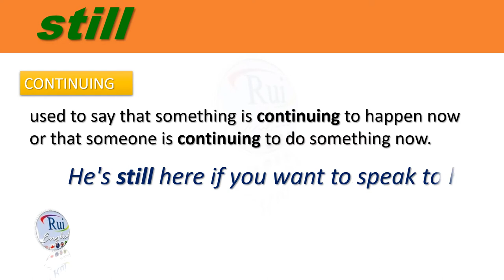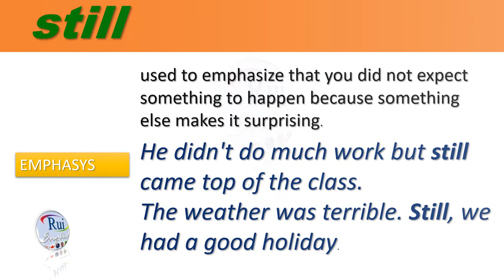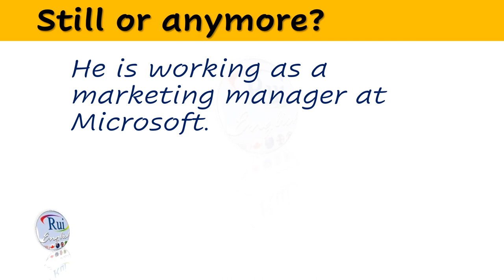Aula de inglês: Still Anymore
🔘RuiEnglish Lec: Still Anymore
A2

Still means “even up to the present time.” It indicates some continuing action. Still usually comes before the main verb.

He is still working in that office.

They still live in that house.

Anymore indicates that an action that went on in the past has been discontinued. We usually place anymore at the end of a negative sentence.

He isn’t working in that office anymore.

They don’t live in that house anymore.

PRACTICE

A   Complete the following sentences with still or anymore.

1. He doesn’t study in this class .
2. She is working as a purchase manager in Apple.
3. He is teaching English in that same school.
4. Chloe is the best student in the class.
5. John is not the best student in the class ….
6. We never see you at the school dances …. .
7. They don’t live near us .
8. I seldom see Homer .
9. We are good friends, although I rarely see them.
10. Do they spend each summer in Napa Valley?
11. He thinks that he is the best manager in the company.
12. Dr. Katherine Miller is not our cardiologist .
13. I think that Jennifer is the most attractive girl in the whole college.
14. They are bitter enemies, although there is no reason for them to feel as they do .

B Change the following sentences from affirmative to negative.

1. We are still good friends. We are not good friends anymore.
2. He is still president of the organization. -
3. They still live on Pennsylvania avenue. -
4. They still visit each other regularly. -
5. He is still in love with her.  -
6. They are still living in Tokyo.  -
7. We still see them at the club on Saturday night.  -
8. It is still raining.  -

Anymore   vs.  Any more
Any more › determiner | adverb
We use any more as a determiner to describe ‘an indefinite quantity of something’.
We use any more as an adverb and has the meaning of ‘no longer’ or ‘in the past but not now.’